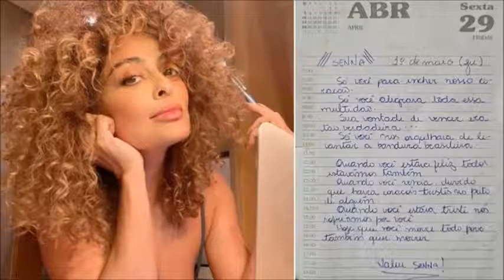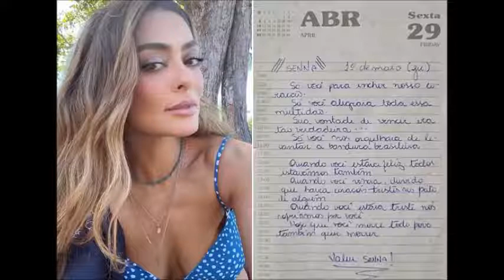JULIANA PAES MOSTRA CARTA QUE ESCREVEU PARA AYRTON SENNA NO DIA QUE ELE MORREU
Juliana Paes compartilhou com seus seguidores do Instagram, nesta quarta-feira, uma carta que escreveu para o piloto de Fórmula 1 Ayrton Senna assim que soube do acidente fatal que o atleta sofrera, no dia 1 de maio de 1994, na corrida do Grande Prêmio de San Marino, em Ímola.